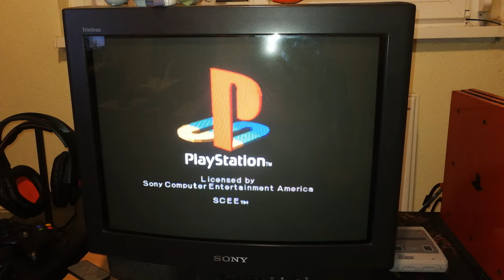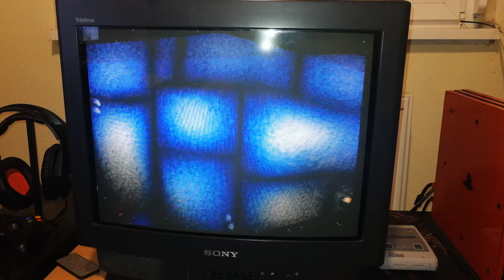Crash Bandicoot 2 PS1- Title Screen - NTSC - PS1 SCPH-5002 PAL - Sony Trinitron CRT- 4K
Title Screen of the original Crash Bandicoot 2 Cortex Strikes Back from 1997 on modded PAL PS1 SCPH-5002 - Sony Trinitron KV-M2171K

Recorded with Huawei Mate 9 in 4K